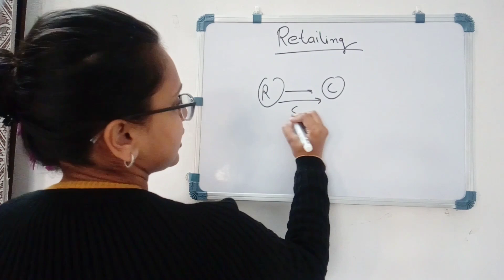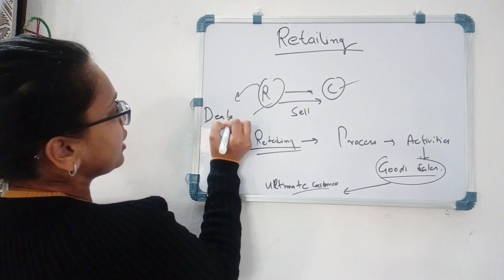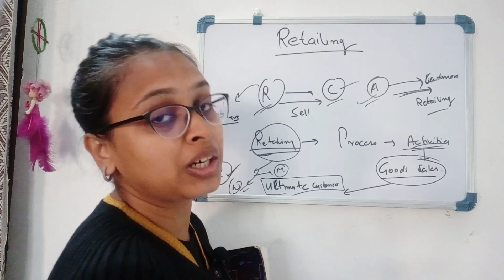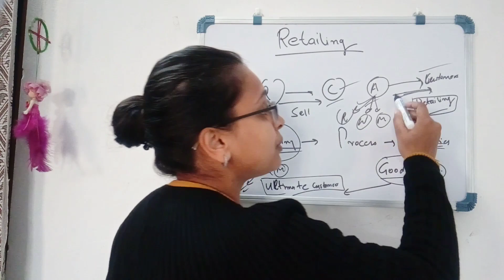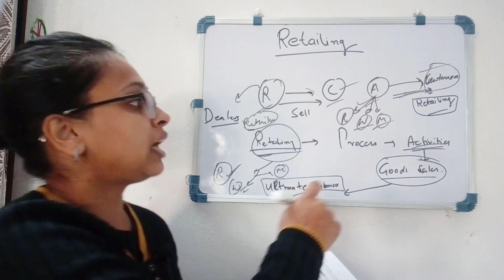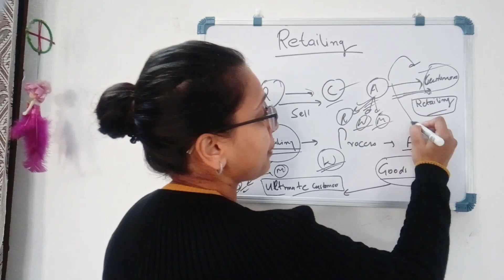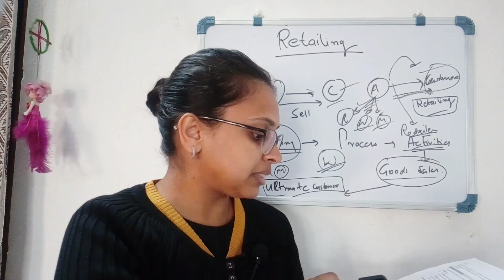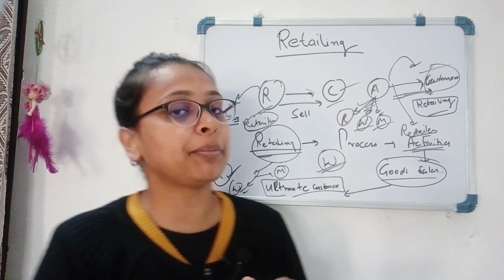What is Retailing | Difference Between Retailer & Retailing